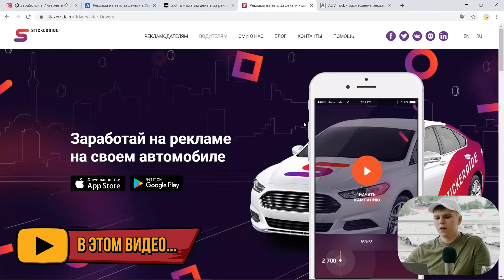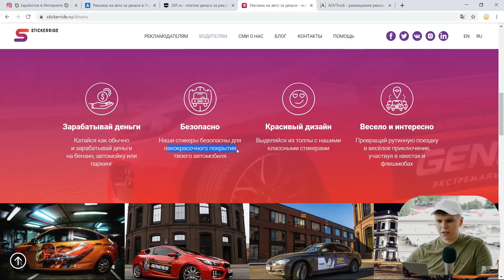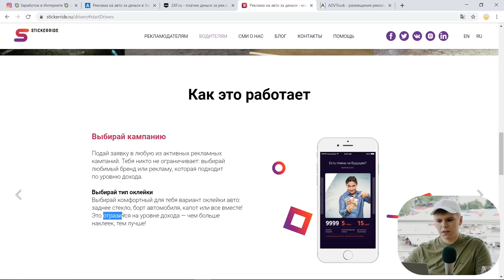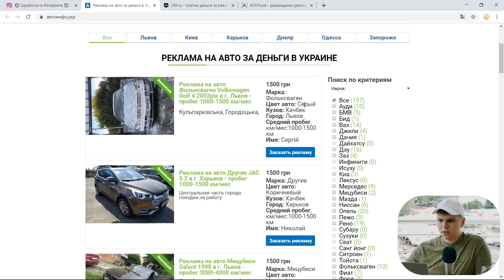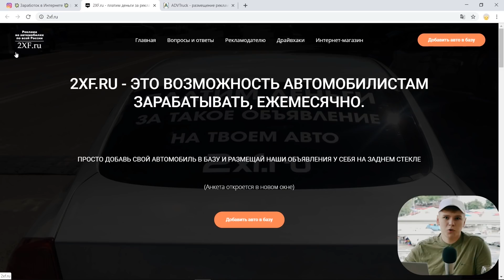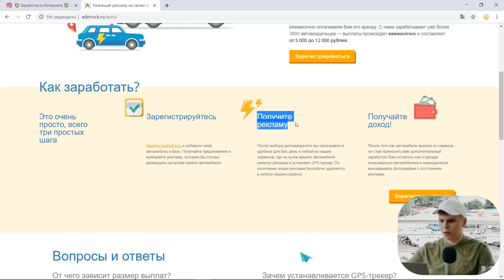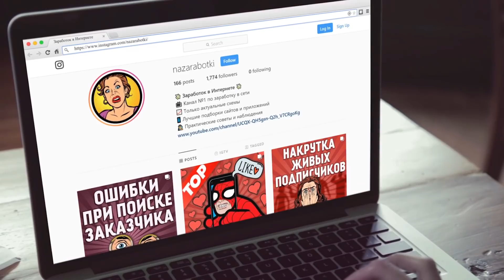ТОП 3 САЙТОВ ДЛЯ ЗАРАБОТКА НА МАШИНЕ! ПАССИВНЫЙ ДОХОД С РЕКЛАМЫ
▌︎ Сегодня вы узнаете о том, как можно зарабатывать неплохие деньги при помощи машины, причем без вложений. Продавайте рекламу и получайте пассивный доход.

На нашем канале вы найдете разные способы заработка денег в Интернете. Мы публикуем полезные сервисы, мобильные приложения, партнерские программы, софт и необходимую информация для увеличения вашего дохода! Мы поможем каждому наладить заработок в Интернете с нуля и даже без вложений. Деньги в Интернете есть и их очень много, давайте же зарабатывать!